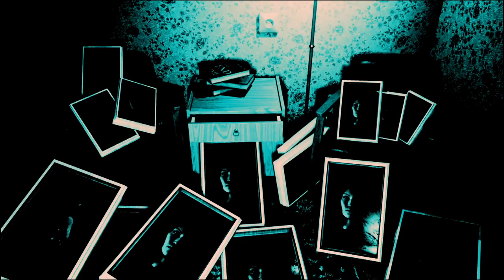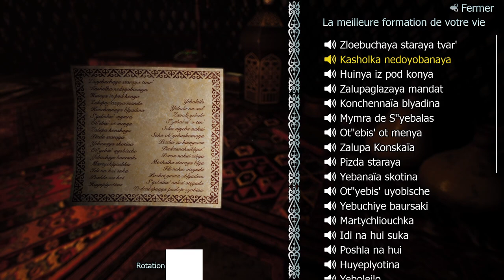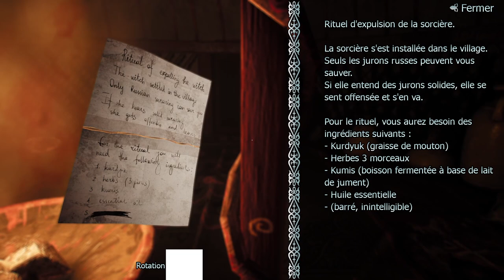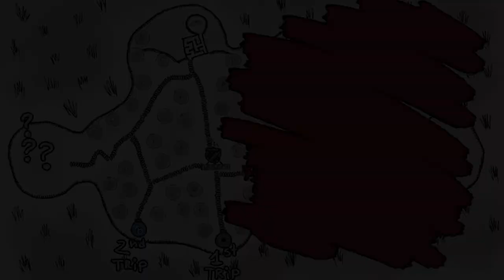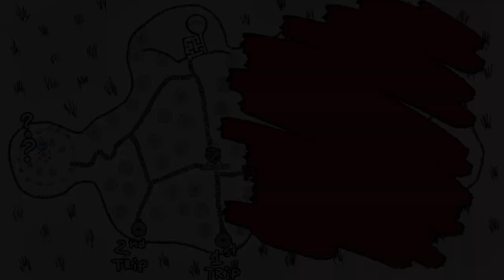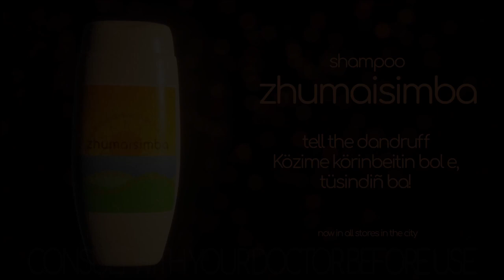F*ck y*u Witch - Le gros Troll - Gameplay FR